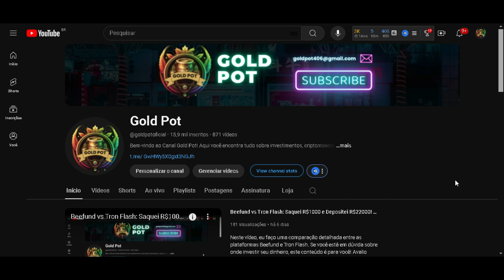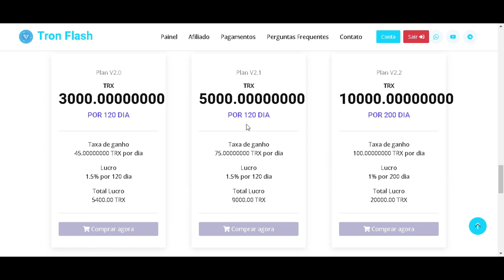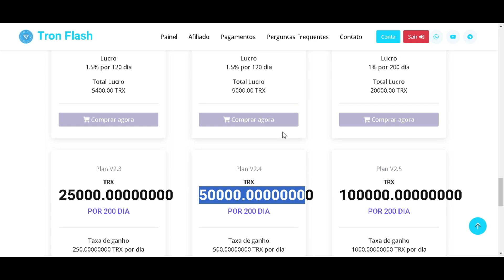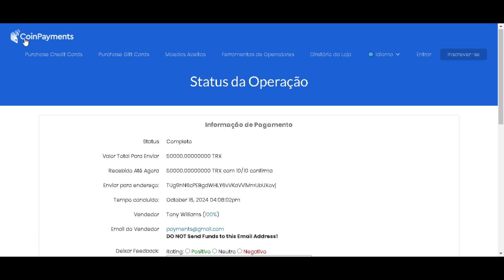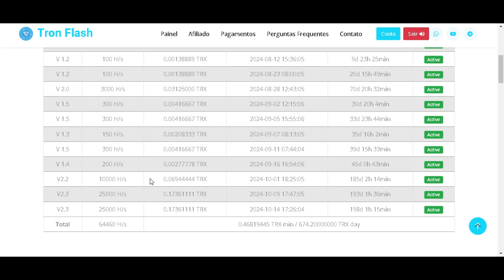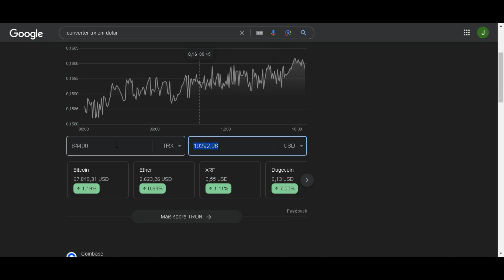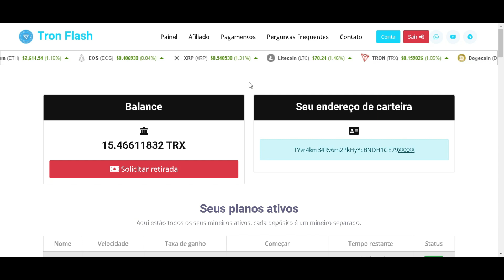INVESTI R$ 50.000 NA TRON FLASH! Melhor Mineradora de Criptomoedas Pagando Lucros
Hoje eu fiz um investimento pesado na Tron Flash, a mineradora de criptomoedas que está dominando o mercado e prometendo lucros altos e consistentes. Neste vídeo, você verá tudo: meu depósito de R$ 50.000, como funciona o processo de mineração, e por que esta é uma das melhores opções de investimento no momento. Vou mostrar os ganhos reais que estou obtendo, e se você quer saber se vale a pena, fica comigo até o final!

🔴 Assista agora e descubra:

Como fiz o depósito de R$ 50.000 na Tron Flash
O que esperar de lucros diários
A segurança e estabilidade da plataforma
Por que a Tron Flash é a melhor mineradora de criptomoedas online hoje!
👉 Links recomendados:

🔔 Não esqueça de se inscrever e ativar as notificações para não perder nenhum conteúdo sobre criptomoedas e investimentos!

Aqui no Canal Gold Pot você tem acesso às melhores dicas de investimentos, análise de criptomoedas e oportunidades de airdrops que podem alavancar seus ganhos. 💡 Fique atento às notificações para acompanhar tudo em primeira mão.